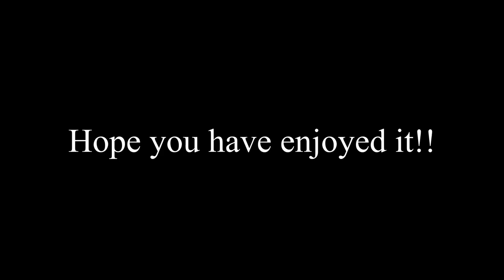Funny reelin' reels #2 (Sturgeon catch and release)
Funny moments during a catch and release of a lake sturgeon! Enjoy!